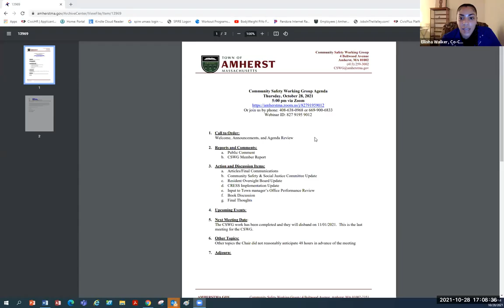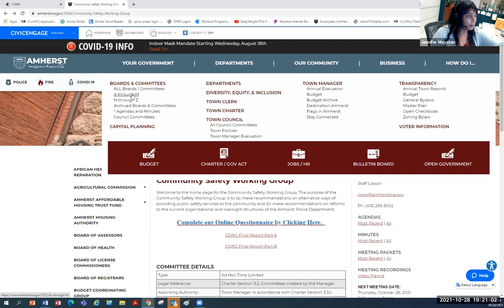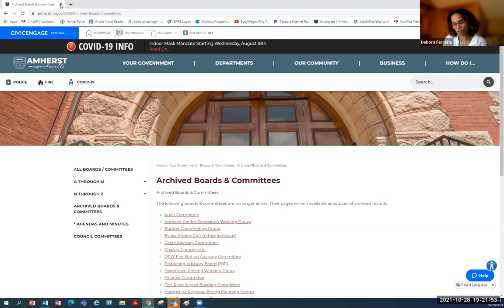Community Safety Working Group Oct 28, 2021